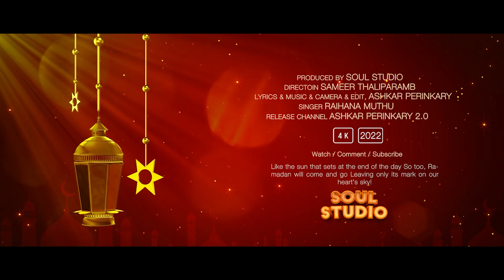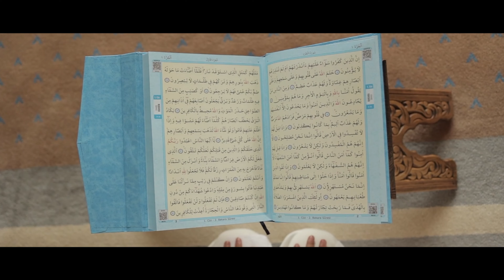RAMALAN PIRINJU FEMALE VERSION | JAZAAKKALLAH NEW | ASHKAR PERINKARY | RAIHANA MUTHU EID SONG 2022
Ashkar Perinkary As a Kerala (India) Musician, Singer, Writer, Actor

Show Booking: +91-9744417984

Video Credits:

All Qatar Friends, All Gulf Malayali Friends, All Ashkar Perinkary Friends,

Direction- SAMEER THALIPARAMBA
Lyrics | Music | Camera | Edit - ASHKAR PERINKARY
Producer - SOUL STUDIO
Programmed by - MANOJ&BABU
Video Editing/Colour Grading - ASHKAR PERINKARY

ashkar perinkary new album song,ashkar perinkary birthday song,ashkar perinkary new song dil se,dil se ashkar perinkary,ashkar perinkary enne vendathavale,ashkar perinkary full song,
ashkar perinkary family pic,ashkar perinkary family photos,ashkar perinkary friendship song,
ashkar perinkary hit songs,NEWMAPPILA SONGNEWALBUM2022SCHOOL LOVE SONG
NEW SCHOOL LOVE SONGNEW LOVE SONG 2021ROMATIC SONGNEW TRENDING SONG